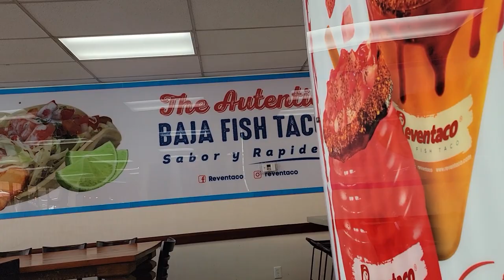I GOT FREE ASADA FRIES AT [reven tacos]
Getting back to the videos after some challenges and threats from lawyers and legal teams to stop my videos... I'm back foos!